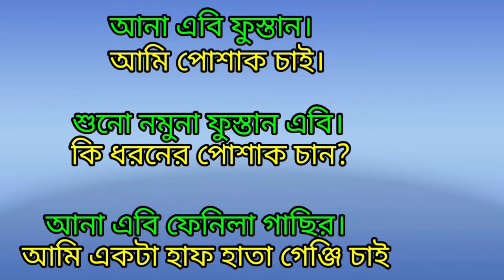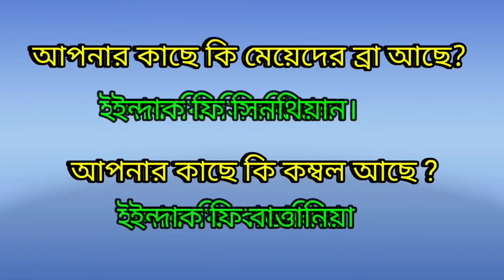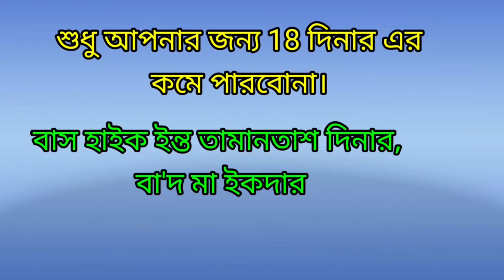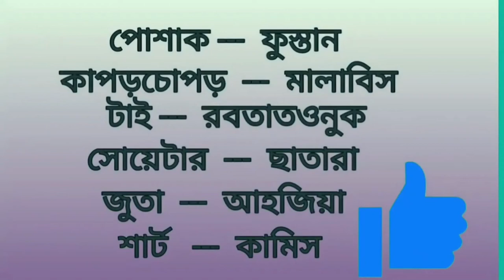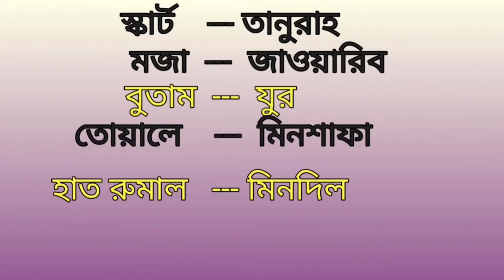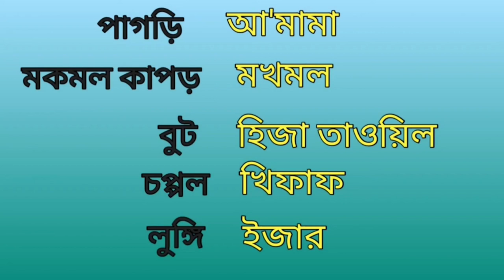আরবি দোকানে বেচা কেনা নিয়ে আরবিতে কথা বলা শিখুন How To Speak Arabic inArabic Shop Easily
আরবি দোকানে বেচা কেনা নিয়ে আরবিতে কথা বলা শিখুন How To
Speak Arabic inArabic Shop Easily
Arbi khotha
আরবিতে বেচা কেনা
আরবি ভাষায় বেচাকেনা সম্পর্কিত কথপোকথন
how to buy and sell in Arabic language
Buy and sell
বেচা-কেনা
আরবি ভাষা শিক্ষা
আরবিতে ক্রয় বিক্রয় সম্পর্কিত কথপোকথন
আরবিতে ক্রেতা বিক্রেতার কথপোকথন
Arabic conversation about buy and sell